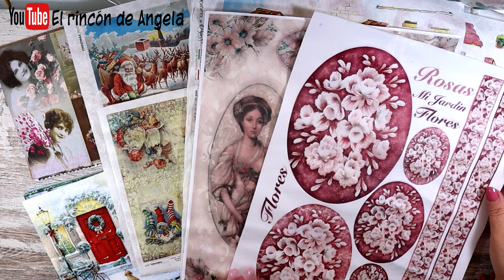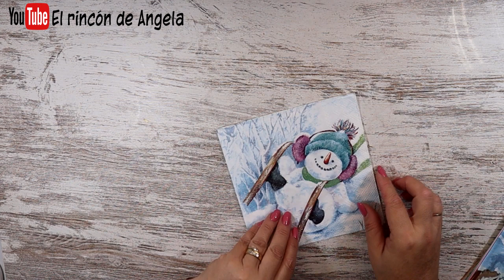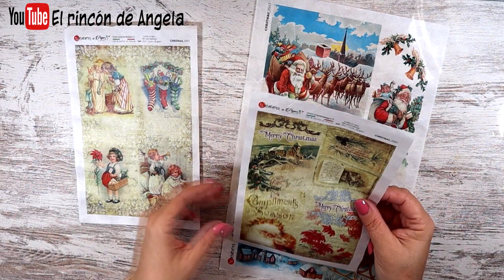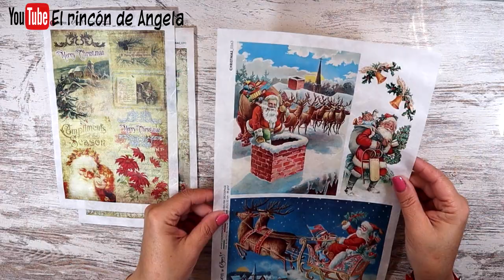DONDE COMPRO mis servilletas para decoupage NAVIDAD octubre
DONDE COMPRO mis servilletas para decoupage NAVIDAD octubre. Cada mes os traigo las novedades de servilletas para decoupage y papeles.
DONDE COMPRAR  TODO ESTO??
Todo el material que has visto en el video, lo puedes comprar en Dipinto di blue
Hacen ENVIOS A TODOS LOS PAISES. Mas de 4000 modelos de servilletas, papel de arroz, papel soft o papel japonés, cromos alemanes, papel para transferencias, decocalcas, papel de scrapbooking y mucho mas..